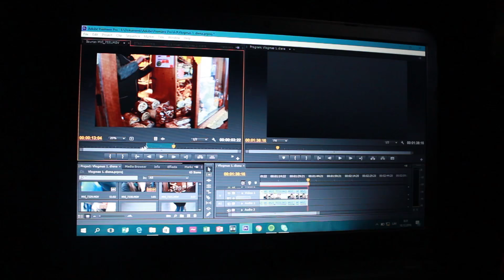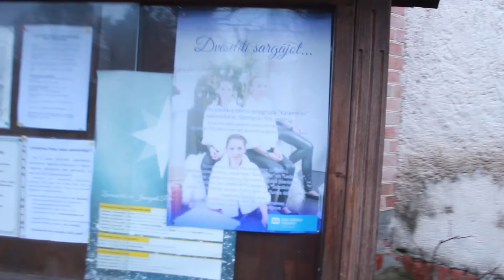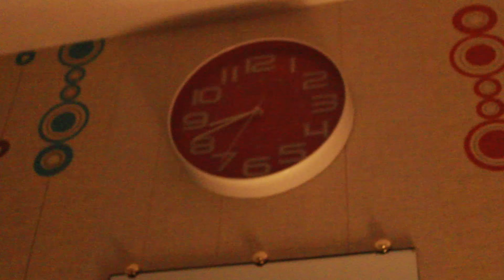KONCERTS AR PREZIDENTA KUNDZI / 2. diena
Heyyaa!
Atvainojos, ka šodienas vlogs ir ar nelielu aizkavēšanos. Kam negadās. ;)
Liels paldies par atsaucību iepriekšējā video, prieks, ka Jums patīk!